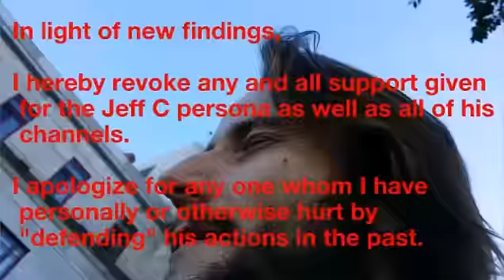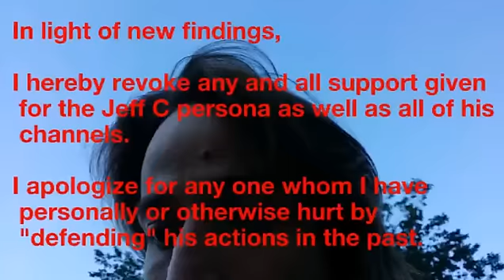My Response to Jeff C / freeradiorevolution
Fake or Forced Unity is NOT Unity.
Please note:  My watermark cannot be changed until my strike is removed.